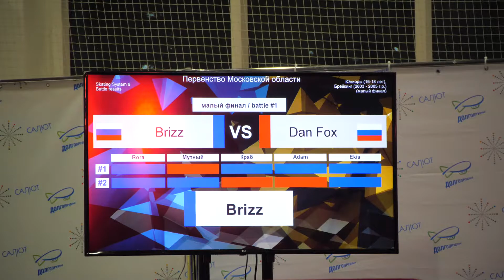final 3/4 16-18 bboy Brizz vs Dan Fox - брейкданс чемпионат г.Долгопрудный 2021